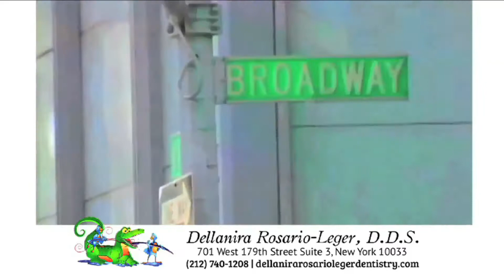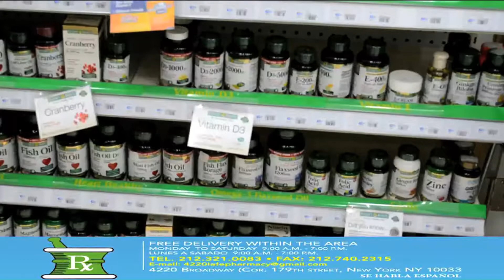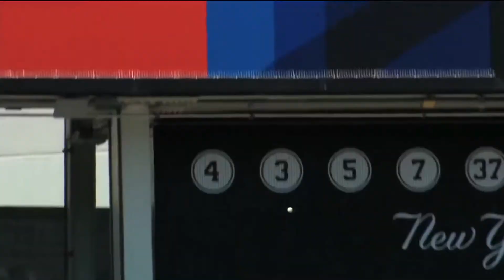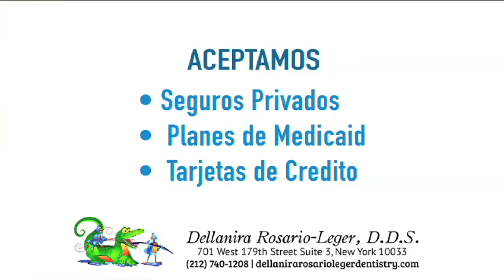LA CHICA DEPORTES 10 21 2017